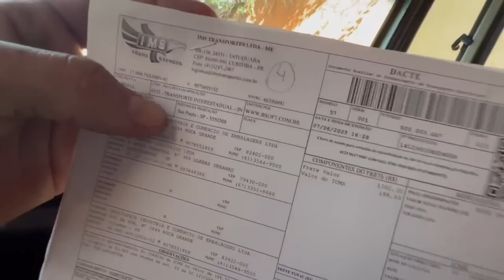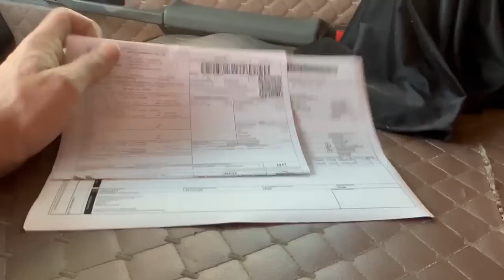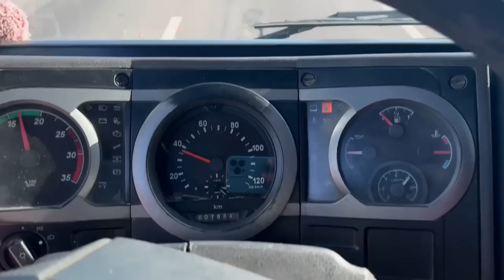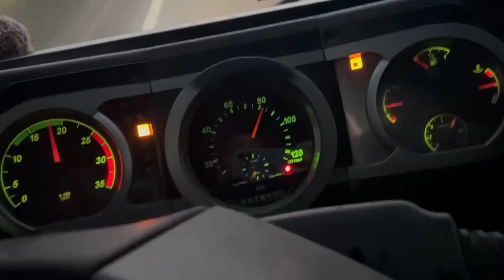VAI COMEÇAR MINHAS AULAS DE CARRETA?